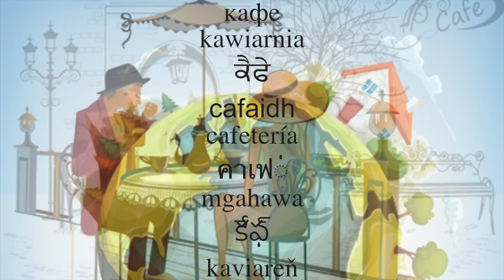Cafe M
Ready for Café M?

Coming Soon